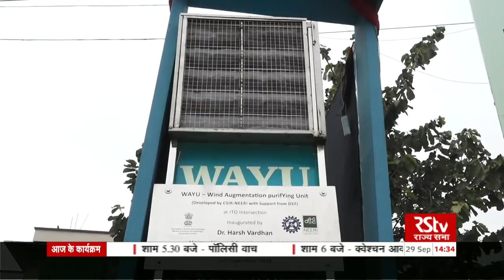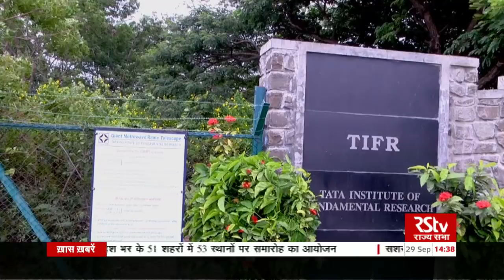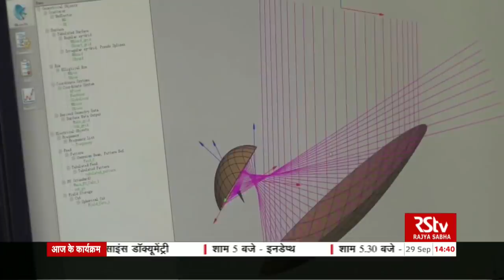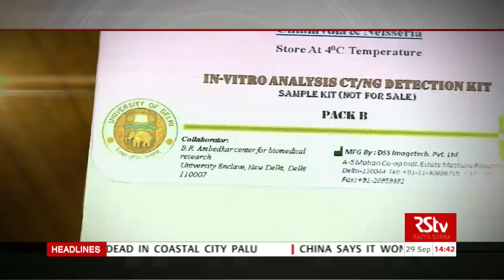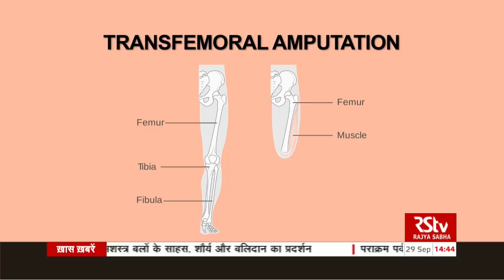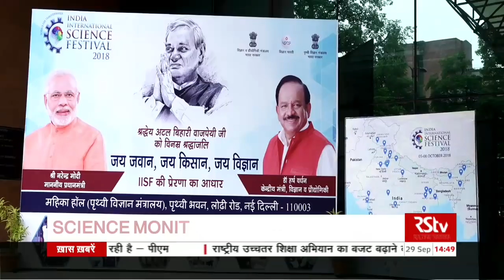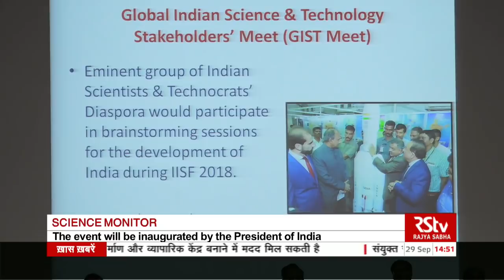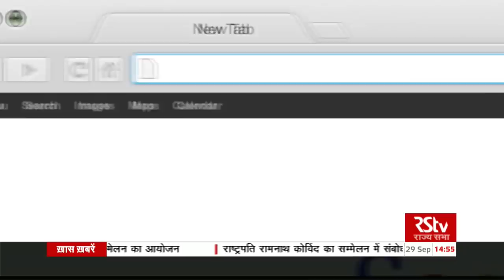Science Monitor | 29.09.18